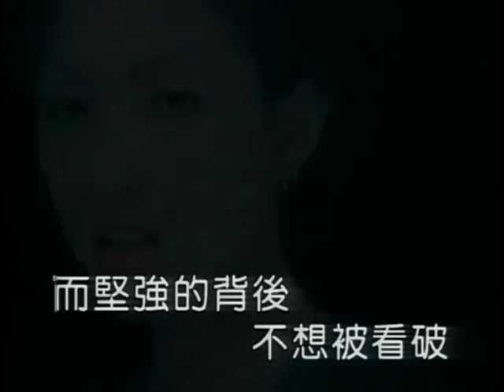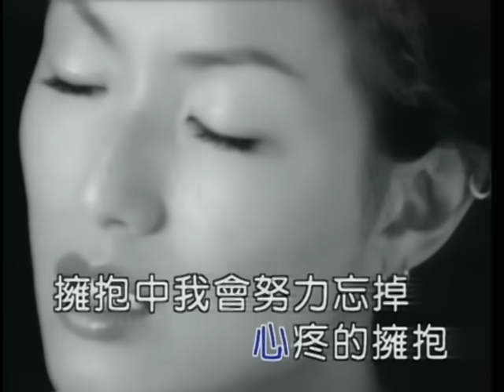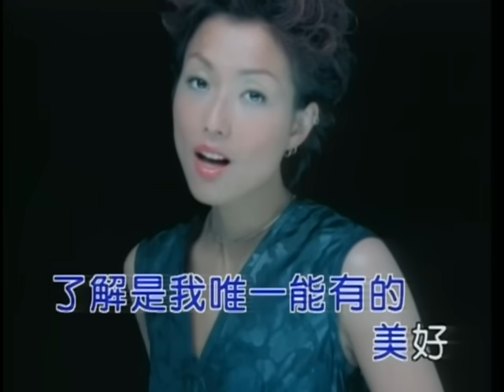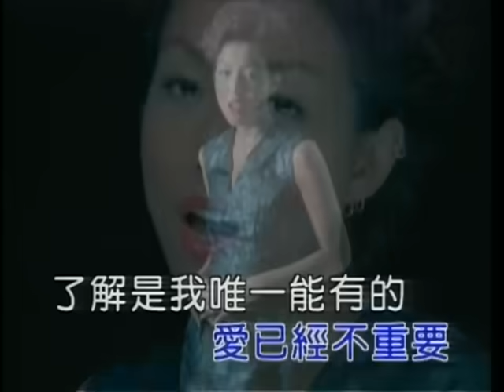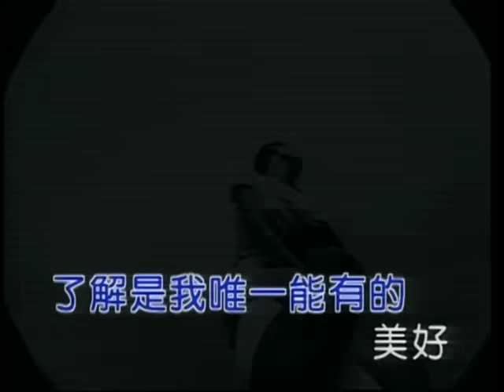鄭秀文Sammi Cheng -《我應該得到》Official MV (國) （中視劇場《太陽花》主題曲）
作曲：林東松
作詞：廖瑩如
編曲：吳慶隆

愛從來沒對過　我陪你往下錯
而堅強的背後　不想被看破
心裡有個洞　快樂悲傷像風
一穿過　留也不留

開始就等結果　但結果是什麼
我愛著你很久　你是否感動
我們很自由　各自過著生活
你能帶我走　也能不管我
因為我要的和別人不同

我想我應該得到　心疼的擁抱
擁抱中　我會努力忘掉
總有一些幸福　得不到

我想我應該得到　瞭解的微笑
微笑中　愛已經不重要
瞭解是我唯一能有的　美好